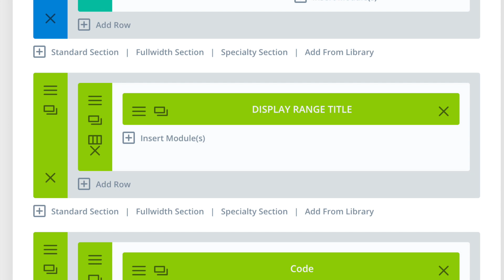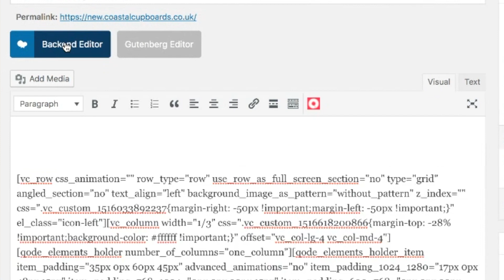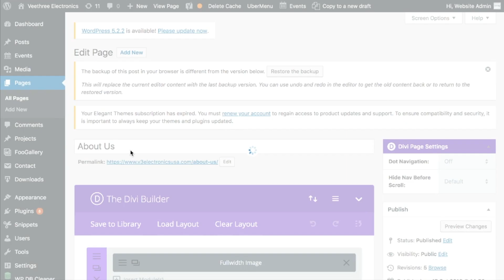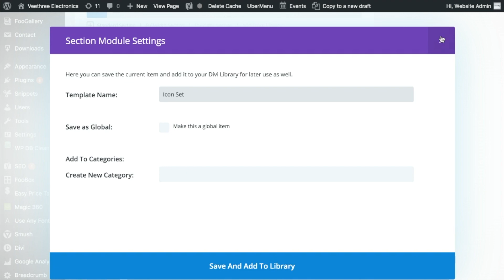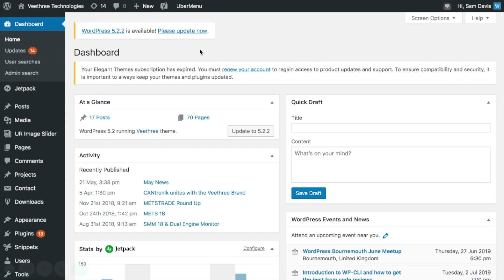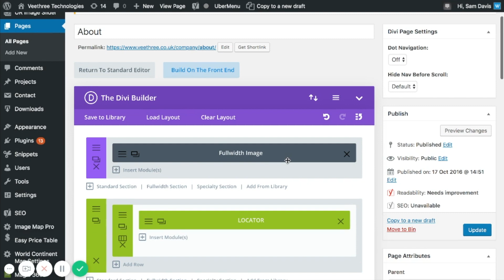How to Transfer Blocks & Layouts between websites on DIVI Builder - 5 Minute Tutorial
If you have multiple website which use the Divi theme, it isn't overly obvious how to transfer page layout data (or individual blocks) out of one website and in to another. With page builders like WPBakery, you can turn the page into a code and then paste it at the destination site, and it'll magically turn it back into WPBakery blocks. With Divi - not so...! This is the solution to be able to do just that!

I'd really appreciate Subscribes and feedback if you found this video helpful. - I'm doing these videos to share my knowledge to newbies and those more experienced!

Please get in touch either through the comments if you managed to do this successfully - or reach me directly via my